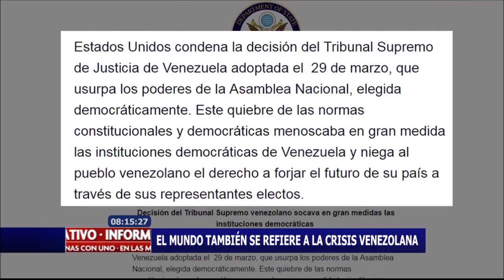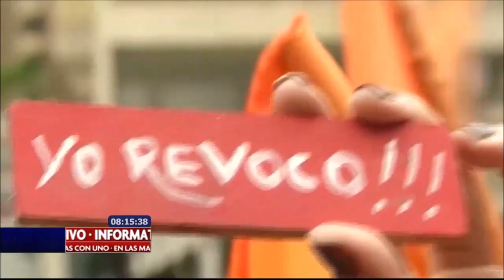Colombia y el mundo reaccionan ante la crisis venezolana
La situación de crisis democrática que vive el vecino país de Venezuela ya genera reacciones en nuestro país y se esperan consecuencias sociales.